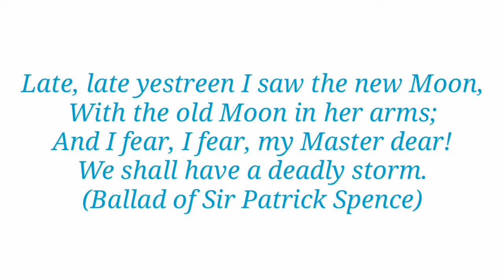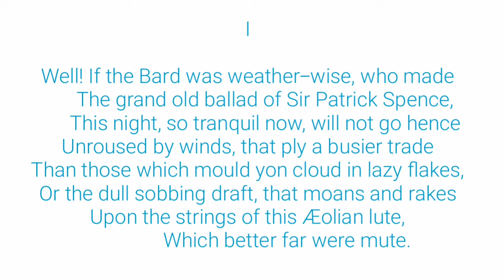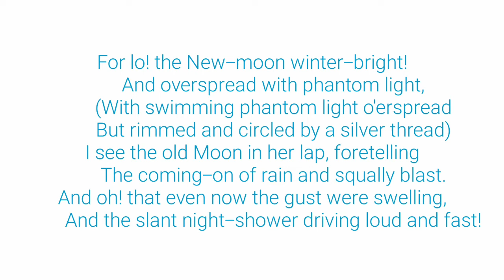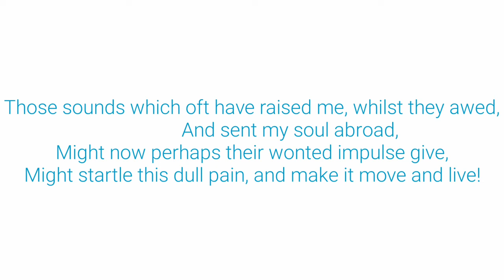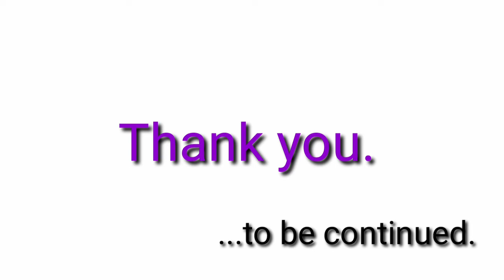Dejection: an Ode by S. T. Coleridge. Line by line analysis with introduction in English. Stanza 1.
this video is on the analysis of the poem Dejection an ode by Samuel Taylor Coleridge. the first stanza is analyzed here along with introduction to the poem in English.